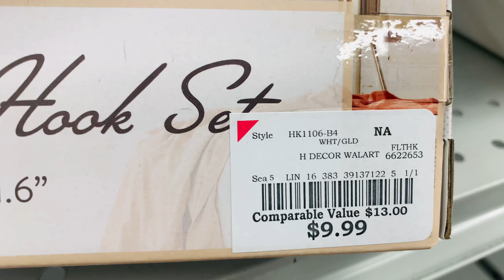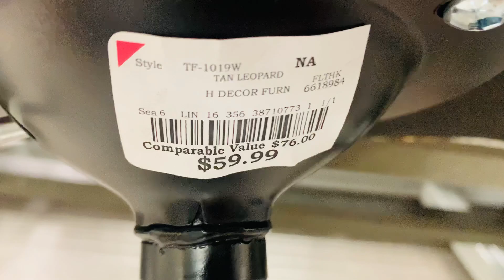Let’s go shopping at BURLINGTON 😊 Vamos de compras a BURLINGTON